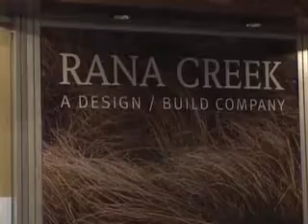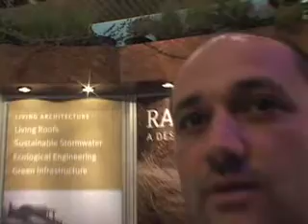How to green your roof from a native systems specialist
Native systems specialist Josiah Raison Cane of Rana Creek talks green roofs, native plants, air quality, insulation and stormwater retention.